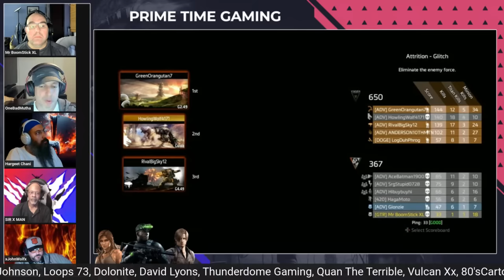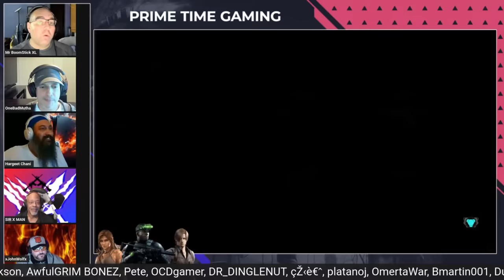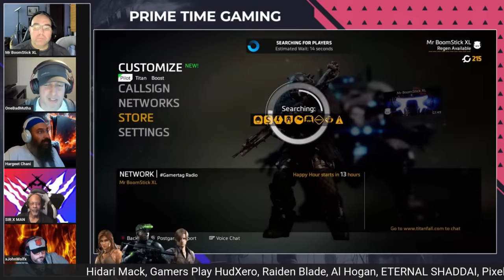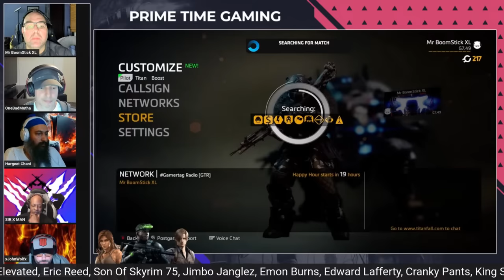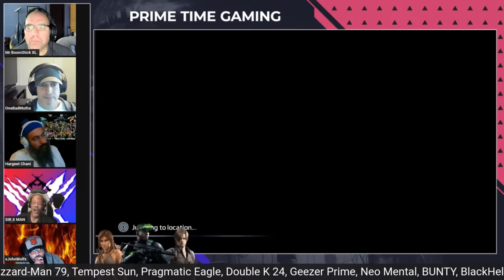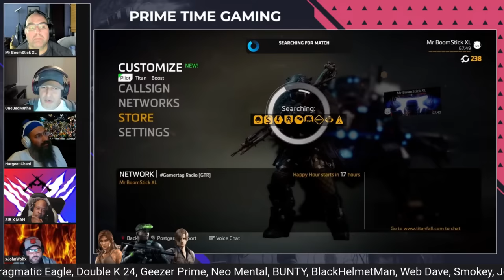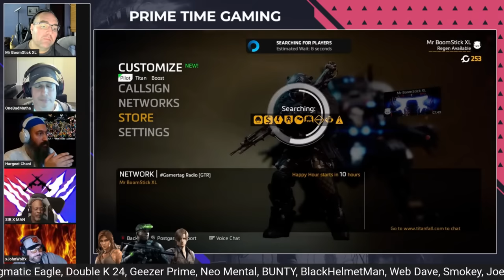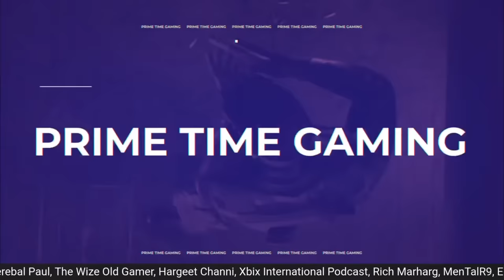Satya Nadella “Microsoft Will Double Down On Game Publishing & Development“ + HUGE Xbox Predictions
Hello & welcome to Double Barrel Gaming. My name is Mr. BoomStick XL, and I've been the producer of this channel for about 4 years, with plans for many more! This channel Is dedicated to celebrating and discussing gaming in The Best Way Possible. We will NEVER use clickbait or console war nonsense to drive views, or subs. I'm honored to produce (5) weekly shows and have become a Full Time steamer! The topics are well-researched for accuracy & explained in full detail during every LIVE show. Each week I invite a panel that represents the best of the gaming community and introduce you to new voices on the scene. Double Barrel Gaming is a place for gamers to get the latest news and information in a positive community environment. Thank you for taking the time to check out the channel. I hope to see you soon!

Twitter Post/Articles Mentioned In Today's Video:

Time Stamps:
00:00:00 Community Guest Intros
00:05:00 Satya Nadella “Microsoft Will Double Down On Game Publishing & Development“ + HUGE Xbox Predictions
01:55:00 Outros and Special Message to the Community

Gamer for life Originally from Chicago.

Are You A New or Veteran Content Creator on TikTok, Instagram or YouTube? If you are looking for out of this world original designs to make you stand out? You need to talk to Shaun Labrie, his work is honestly some of the BEST I've ever used and I highly recommend using his services!

His Pricing Is Fair and Unmatched In This Industry & is BoomStick Approved! Click The Above Links To Contract His Service, Tell Him BOOM Sent You!

Hit ME Up On:
Xbox LIVE: Mr BoomStick XL
PSN: MrBooMStickXL
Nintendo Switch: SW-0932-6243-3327